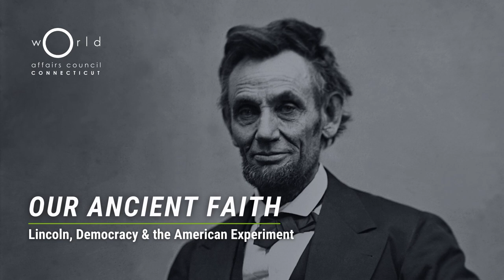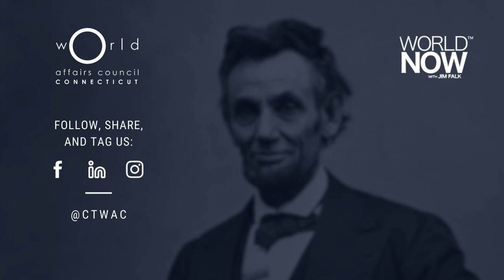"Our Ancient Faith" with Dr. Allen Guelzo | Lincoln, Democracy, & the American Experiment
On Lincoln’s birthday, award-winning historian and author Allen Guelzo joined us in conversation on the American President whose firm and powerful beliefs in democracy guided him through one of the most tumultuous periods in American history – and how his beliefs continue to shape our country.
In conversation with Jim Falk, President Emeritus of the World Affairs Council of Dallas/Fort Worth and Global Santa Fe's Program Chair.
Hosted by the World Affairs Council of Connecticut and Global Santa Fe as part of WorldNow with Jim Falk. In partnership with World Affairs Council of Dallas/Fort Worth, Phoenix Committee on Foreign Relations, World Affairs Council of Albuquerque, World Affairs Council of Greater Hampton Roads, World Affairs Council of Orange County, the Center for Presidential History at SMU, and the Oregon Historical Society.
"Our Ancient Faith" by Dr. Allen Guelzo can be purchased
Follow us @ctwac on Instagram, Linkedin, and Facebook.
To renew your membership or become a member, consider the member levels on our website. Join now so you don’t miss out on events like this